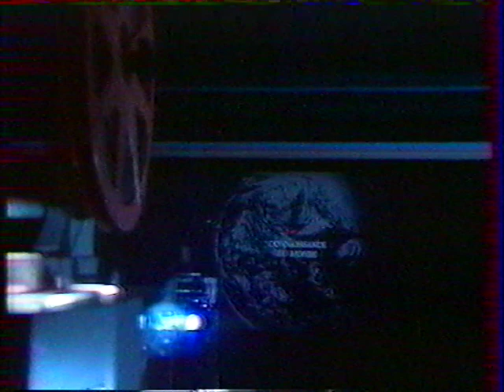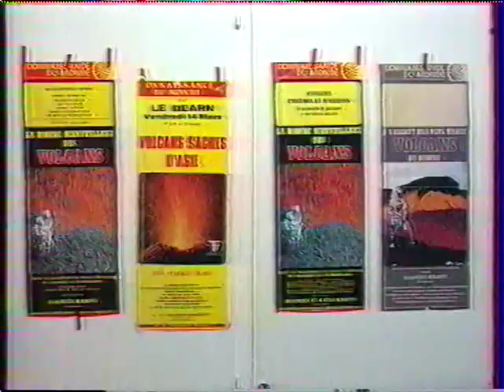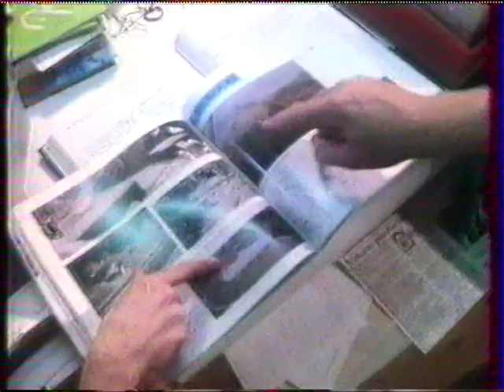Maurice et Katia Krafft - Au rythme de la terre - 4/7